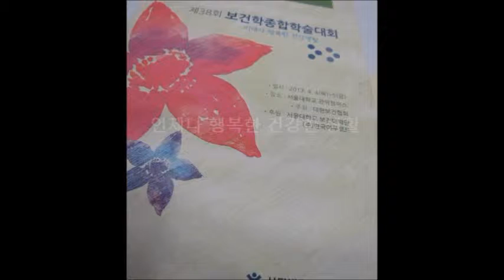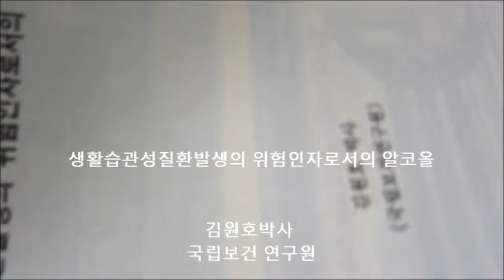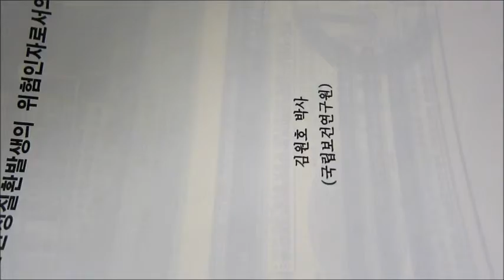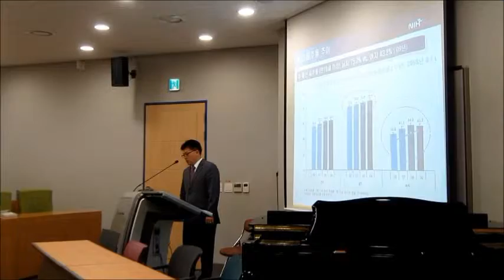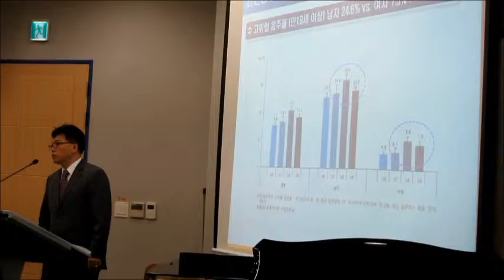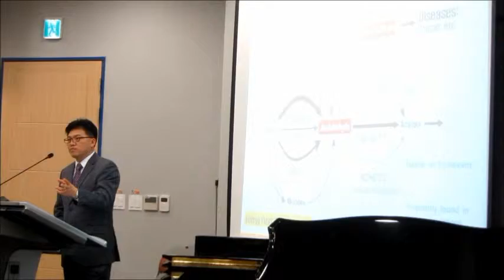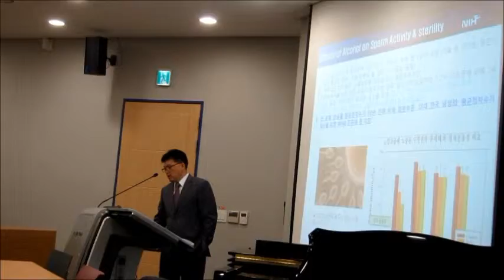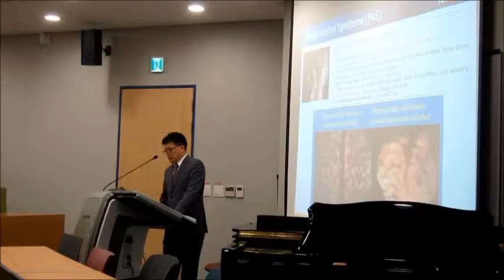서울대학교 제 38회 보건대학 종합학술대회